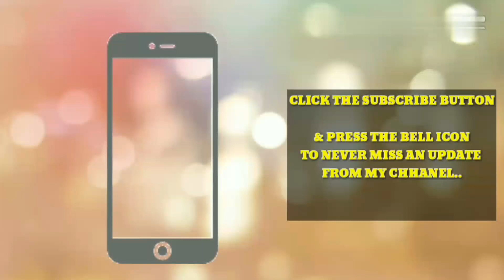KYN'S TOASTER WDP3A #15518 IN TEJAS LIVERY SKIPPING DIVA JN.